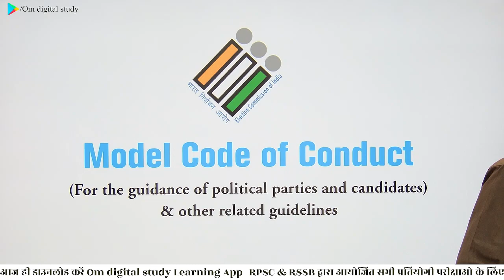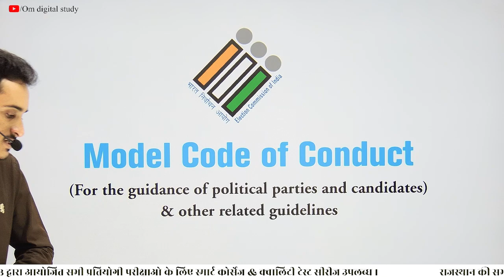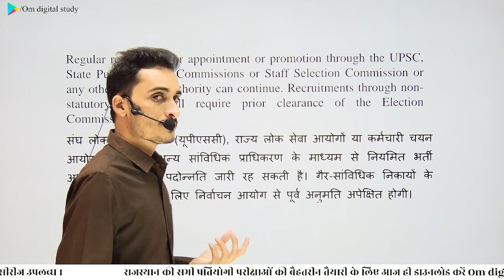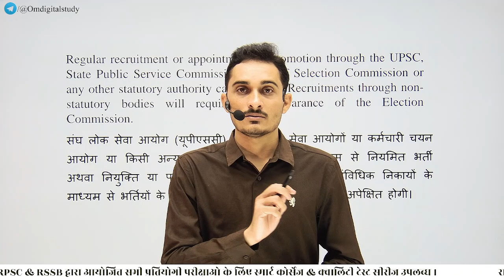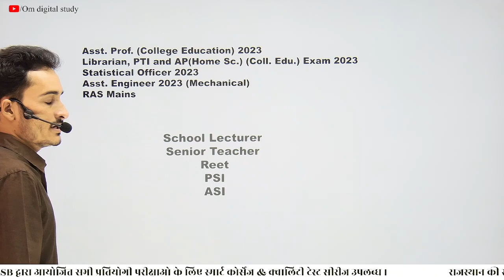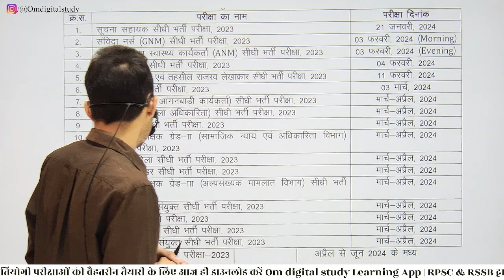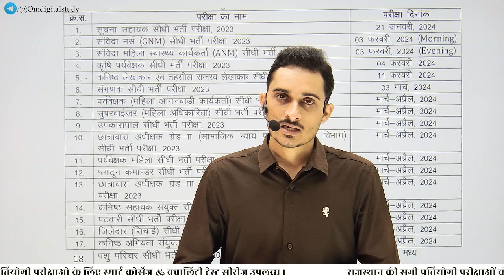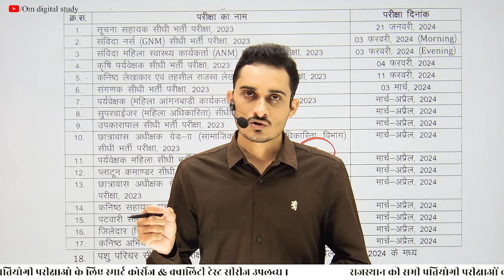आचार संहिता और राजस्‍थान में नई भर्तियों की घोषणा | RPSC & RSMSSB New Vacancy 2023 | Om Bishnoi sir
आचार संहिता और राजस्‍थान में नई भर्तियों की घोषणा | RPSC & RSMSSB New Vacancy 2023 |

Rajasthan gk by Om digital study,आचार संहिता और राजस्‍थान में नई भर्तियों की घोषणा,RPSC & RSMSSB New Vacancy in Rajasthan 2023,आचार संहिता के बाद राजस्‍थान में सरकारी भर्तियां,New vacancy in rajasthan,rpsc 1st grade new vacancy,rpsc 2nd grade new vacancy 2023,आचार संहिता क्‍या है?,आचार संहिता,राजस्‍थान विधानसभा चुनाव,guru gyan publication,Rajasthan आचार संहिता ?,भर्तियों का पिटारा | 09 Oct 2023,Bishnoi Sir,ras pre cut off 2023,rpsc assistant professor exam date

Rajasthan gk by Om digital study
Rajasthan history by Om digital study
rpsc and rsmssb previous year paper by Om digital study
Om digital study previous paper pdf
rsmssb previous year question papers with answers pdf
Previous Paper by Om digital study
Om digital study old paper Solution
आचार संहिता और नई भर्तियां
Om digital study
Om digital study Gk
Omprakash Bishnoi sir
Om digital study classes
Gk by Om digital study
Om digital study Previous Paper
Rajasthan Gk